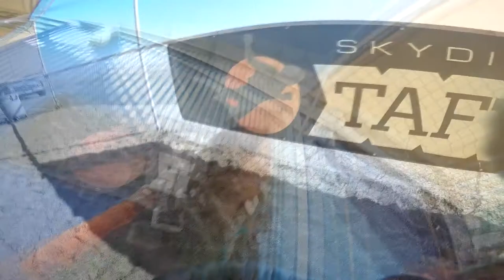Yimin Gu Skydive Taft.